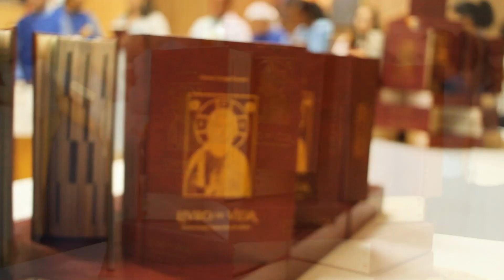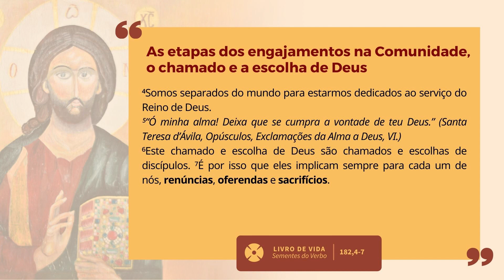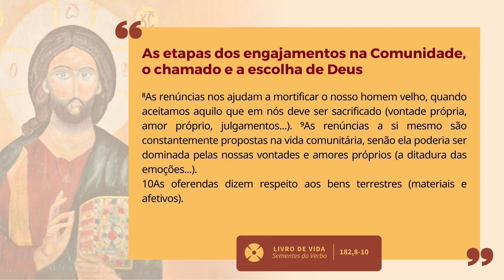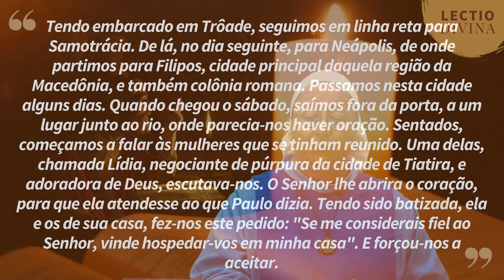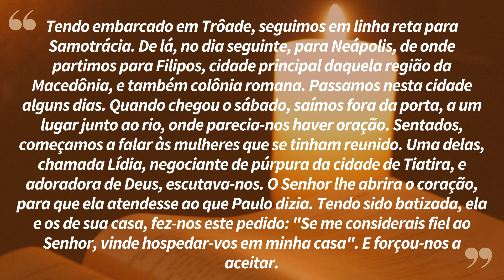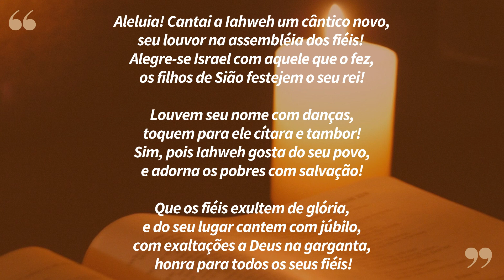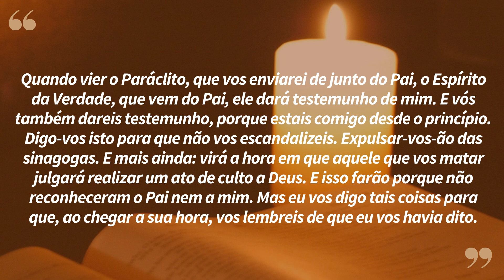"O Senhor lhe abrira o coração" | Lectio Divina 23/05/2022